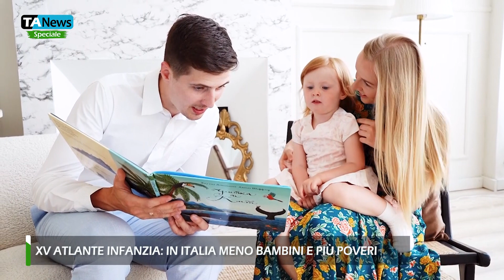XV Atlante Infanzia di Save the Children: meno bambini e sempre più poveri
Sempre meno bambini e sempre più poveri. È questo il primo significativo dato emerso dalla XV edizione dell’Atlante dell’Infanzia a rischio in Italia, dal titolo “Un due tre…Stella. I primi anni di vita, pubblicato da Save The Children. L’Italia nel 2023 ha conosciuto un nuovo record negativo per la natalità, con meno di 380mila nuovi nati, mentre la povertà continua a colpire i minori, specialmente i più piccoli. I primi anni di vita, secondo diversi studi, sono gli anni in cui i bambini assorbono di più gli stimoli esterni e sono gli anni fondamentali per gettare le fondamenta delle persone adulte. Eppure le problematiche sono elevate, come spiega Antonella Inverno, responsabile ricerca, analisi dati e formazione di Save the Children.
La fotografia restituita dal XV Atlante dell’Infanzia mostra ancora troppe disuguaglianze sociali e territoriali nei servizi per la prima infanzia. In particolare i territori dove sono più presenti i bambini sono anche quelli che scontano una carenza di servizi.
Altro tema è quello delle città bollenti e dei pochi spazi verdi, che rendono difficile, per i bambini, muovere i primi passi nelle nostre città. La situazione si è aggravata molto, negli ultimi anni, per quanto riguarda le temperature estive. Questa situazione potrebbe essere mitigata da aree verdi urbane, che però sono ridotte.

Servizio di Bianca Damato